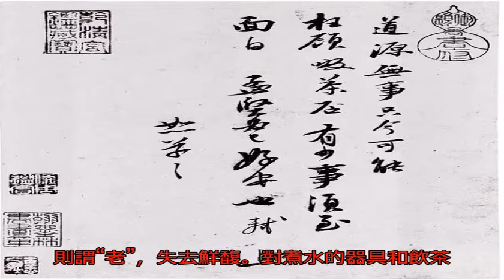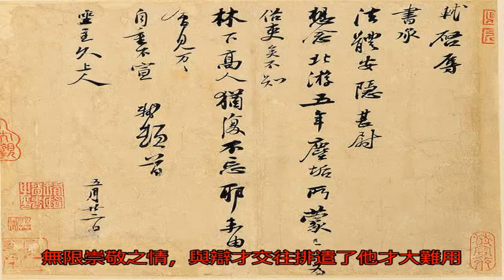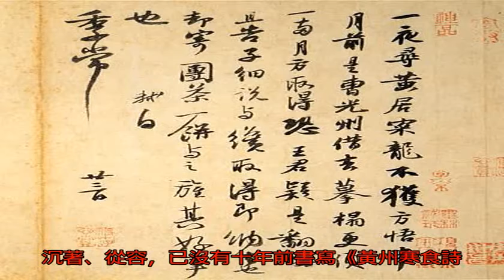“從來佳茗似佳人”，歷史上的著名詩人蘇軾原來是位茶道高手_辯才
原標題：“從來佳茗似...